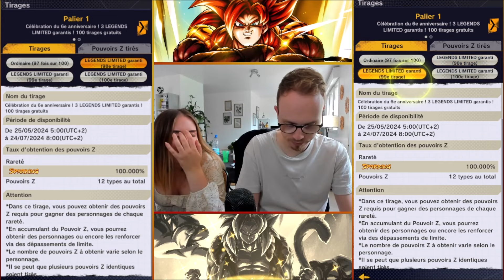UNE AVERSE DE LF !! DUEL INVOCATIONS TICKETS LF 6 ANS DB LEGENDS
Yo voici la partie 2 de nos invocations sur les tickets Sparking et LF garantis des 6 ans de dragon ball legends
Si tu veux nous soutenir, clique sur "Rejoindre" et en plus tu pourras avoir des émotes à spam dans le chat ! En vous remerciant